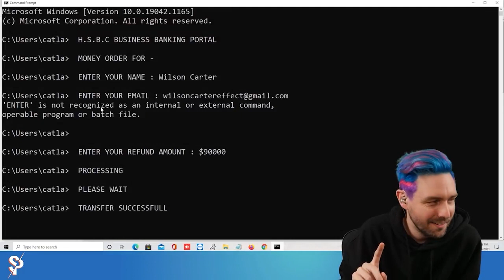PLEASE DON'T PANIC